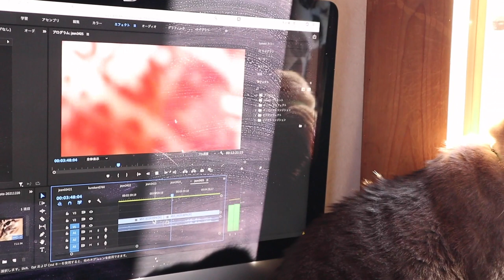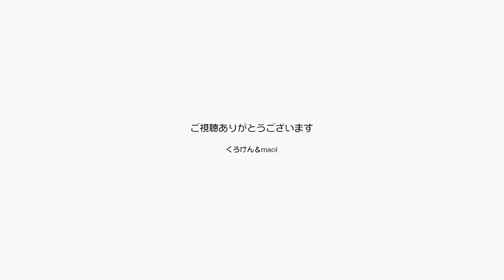ジャンくんとポンちゃんにタムリープが起きました！【Jean & Pont 2710】2021/12/27 保護猫ジャンけんポン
毎日の撮影、動画編集、投稿では４～５日のタイムラグが発生します。
この日もクリスマスの日の動画を編集しながらその画面を撮影し、数日後にまたそれを編集して投稿するわけですが、見事なタイムリープが起こっています。
その日がクリスマスで投稿日がお正月になるとわかりやすいですね。